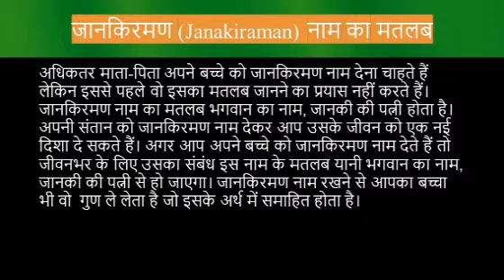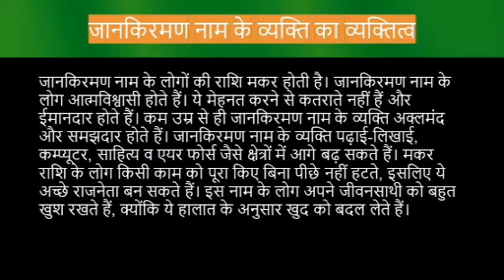Janakiraman name meaning in hindi | janakiraman naam ka matlab kya hota hai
Janakiraman ka matlab
Janakiraman name meaning in hindi
Janakiraman naam mane k